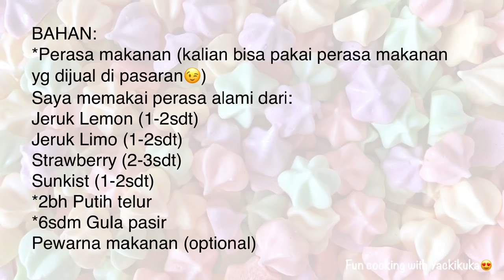PERMEN RASA BUAH - SCHUMPIES * FRUIT CANDIES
Haiiii guysss!!
Akhirnya upload video lg setelah hibernasi hampir 2bulan🤣🤣
Kali ini sy mo share makanan yg seger2 hehe.. Kalian bs blg ini permen ato kue y😉
Ini kaya permen jadul yg biasa ada diatas kue gt, cm sy modif dengan variant rasa buat😉
Solusi jg buat mengolah putih telur😉
Basic bahannya cm putih telur dan gula.
Disini sy tambahin perasa alami dr buah2an yg segeeeerr😉 Beneran ini enak banget.. Buat mood booster klo lg ngantuk kecut2 manis gt.
Tp kalian bs kq pake perasa yg udah ada dipasaran y😉
Kalo kalian mo buat rasa coklat tinggal tambahin aja coklat bubuk kira2 aja.. Sampe warnanya pas😉
BAHAN:
*Perasa makanan (kalian bisa pakai perasa makanan
yg dijual di pasaran😉)
Saya memakai perasa alami dari: (semua diambil airnya trus dipanaskan sampai menyusut 1/2nya jd lbh kental)
1/2buah Jeruk Lemon (1-2sdt)
6buah Jeruk Limo (1-2sdt)
5buah Strawberry (2-3sdt)
1/2buah Sunkist (1-2sdt)
*2bh Putih telur (suhu ruang)
*6sdm Gula pasir
Pewarna makanan (optional)